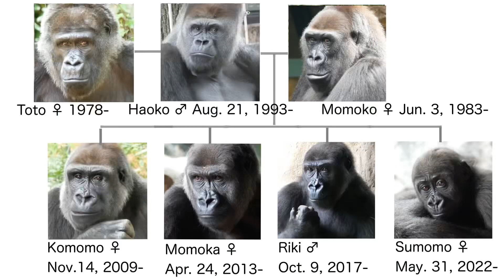Gorilla had the tumor removed